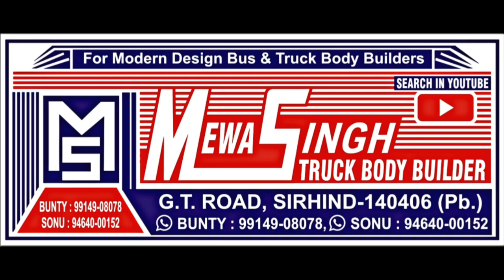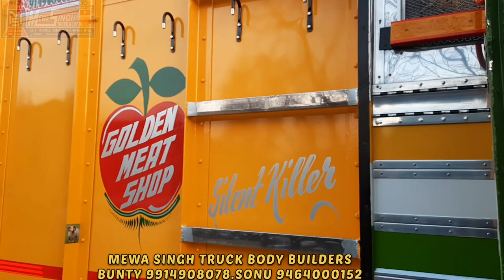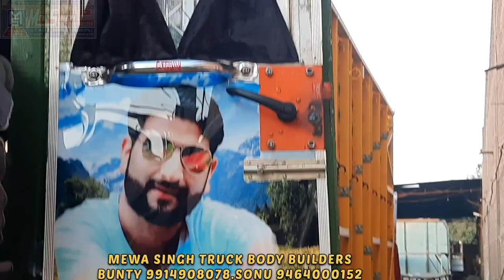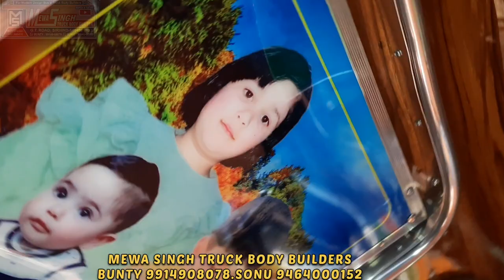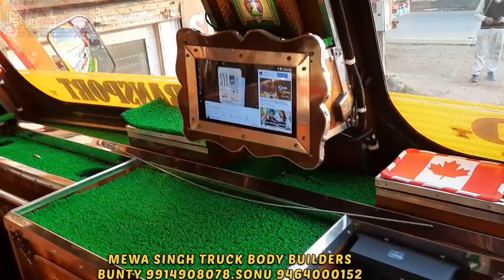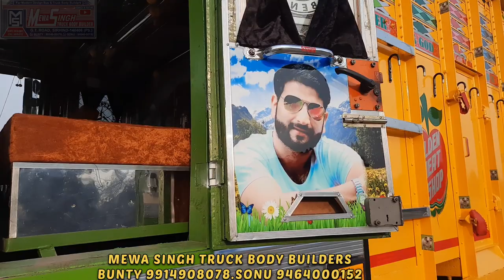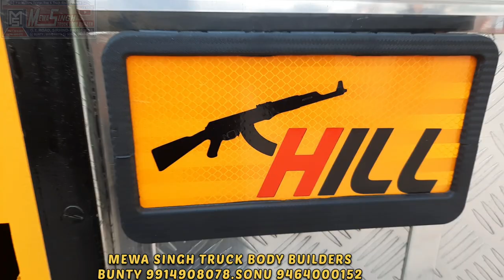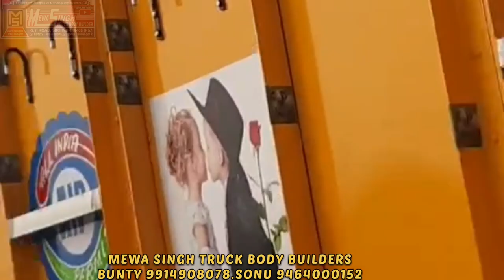Mewa singh truck body builders sirhind.punjab 9914908078.9464000152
TATA 1918BS6